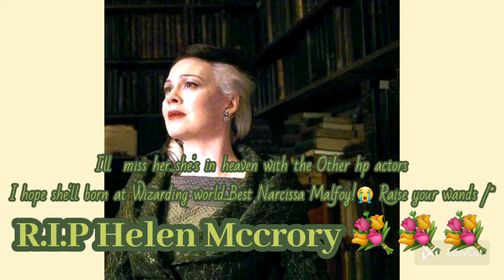R.I.P Helen Helen McCrory 💐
We will miss you Helen McCrory
You were the best Narcissa Malfoy!
R.I.P
We all hope you'll born at the Wizarding World